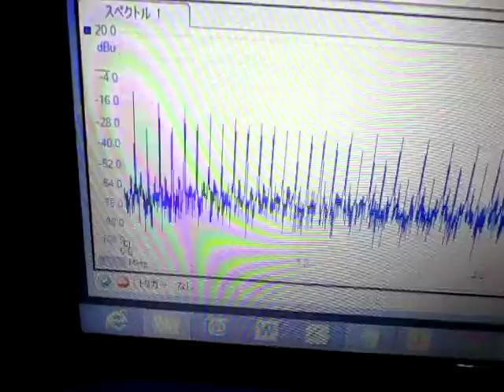超音波（基礎実験） ultrasonic-labo